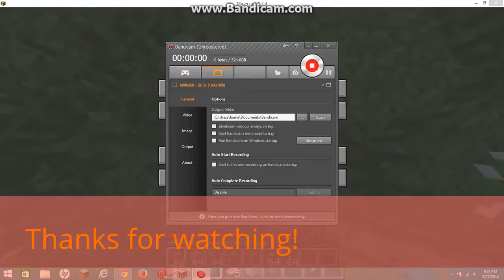My Edited Video